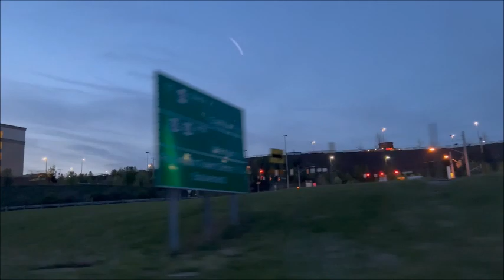Shreyas is driving till Downtown Pittsburgh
Driving through Fort Pitt Tunnel and Pittsburgh Downtown 2022